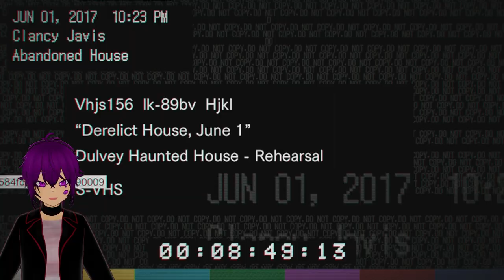On the road to find my wife again... - Resident Evil 7 Playthrough Part 1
It feels like I'm always trying to rescue/find my wife in these games haha IM ALIVE!!! I came down with something Flu/cold🤒 But we are feeling better and ready to start the next series RE7 Biohazard!

Wanna play or have Suggestions on games to play?
Will be posting reels, irl pics and some other cringy stuff on my insta so be sure to check it out 🙃

Demonlord who has been cursed by the hero and transferred into another world. so, I reluctantly decided to become a content creator while trying to get my body back.

Resident Evil 7: Biohazard is a survival horror game viewed from the first-person – the second game in the series and the first main line game to use such a perspective. The player controls new protagonist Ethan Winters as he explores the Baker family's abandoned rural estate in Dulvey, Louisiana, to try and save his wife Mia. Ethan can freely rotate the camera around to view his surroundings, move in any direction, alternate between walking and sprinting to cover more ground, and interact with his surroundings to find helpful items such as weapons, ammunition, and healing items. New commands include guarding, allowing Ethan to block attacks to reduce damage, and crouching, which lets him fit through confined spaces or use stealth to evade enemies.